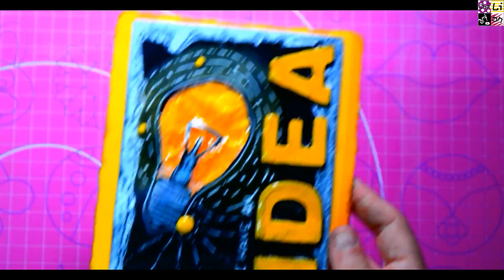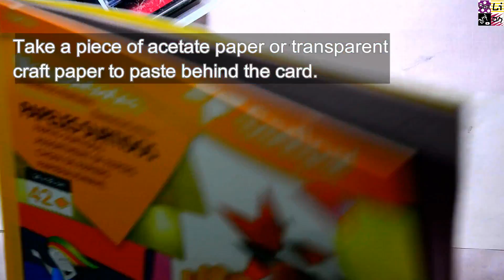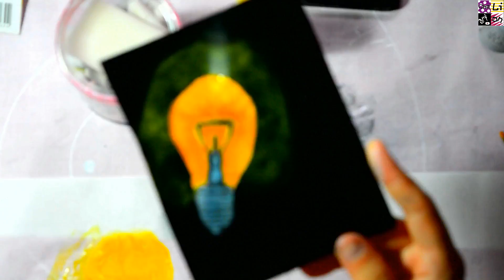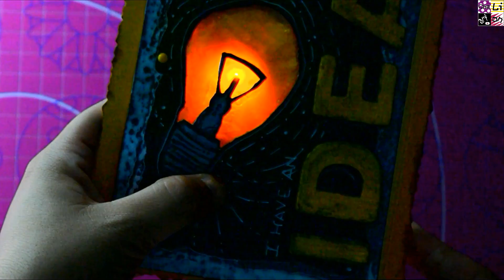'I have an idea' CARD MAKING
This is my first video explaining the steps for creating a card with lights. I used Chibitronics lights, copper tape and a battery. The bulb stamp that I used on one of the Stamping papers by Tim Holtz is included in one of my clipart set but there are many images that you can download on the internet.

Credits:
Font by Dafont.com
Clipart from Chadelel's Design (TeachersPayTeachers)